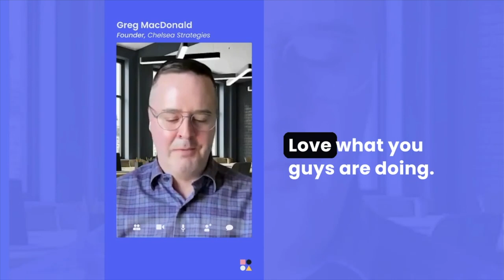How Founder Greg MacDonald frees up more headspace with Reclaim.ai | 🗓️ Between Two Calendars 🗓️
Learn how Chelsea Strategies founder Greg MacDonald puts AI to work on his behalf, so he can work smarter and get more headspace for what matters 💪

Questions? Feedback? 👀

FAQs:
What is Reclaim? ► Reclaim.ai is a smart calendar app for Google Calendar that automatically finds the best time for your tasks, routines, 1:1 meetings, and breaks to maximize your availability and productivity throughout the week.

Who is Reclaim for? ► Reclaim is for anyone with a busy calendar! Whether you're managing massive task lists, lots of one-on-one meetings, or are trying to make time for your healthy habits in your packed weeks - Reclaim helps automate your time blocking so that you always have time for the most important things.

How much does Reclaim cost? ► Reclaim offers a 100% Free plan, and paid plans starting at $8/month.